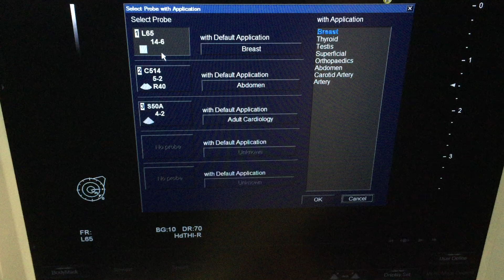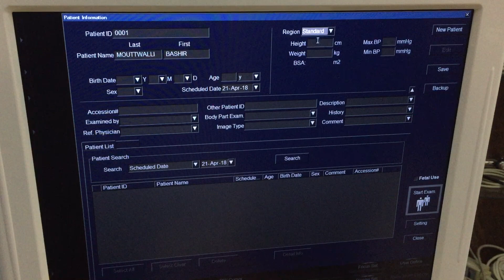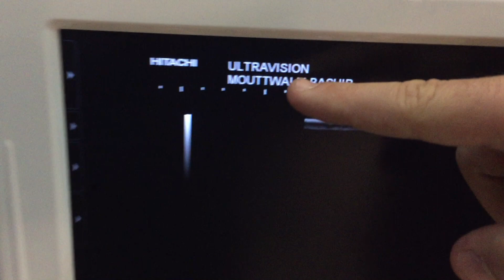Hitachi Avius new patient , probe part 2 7124